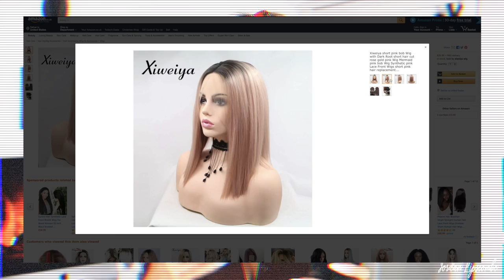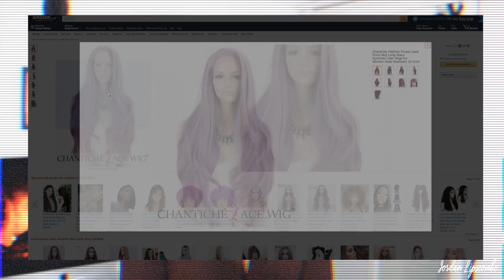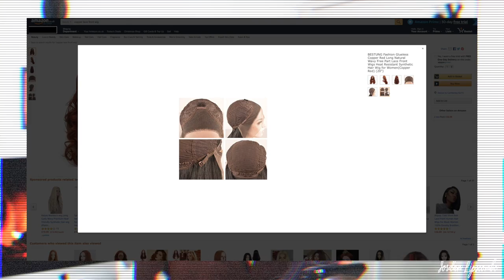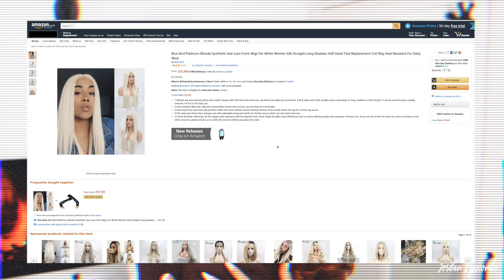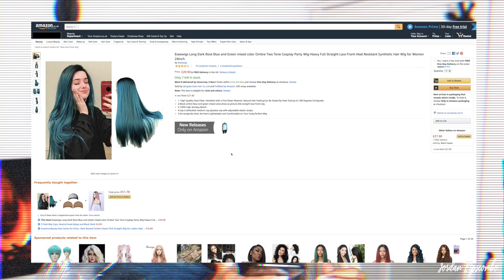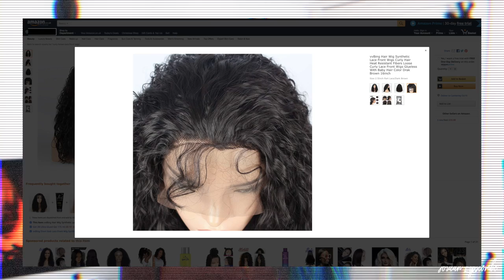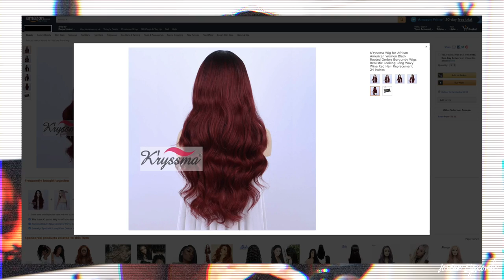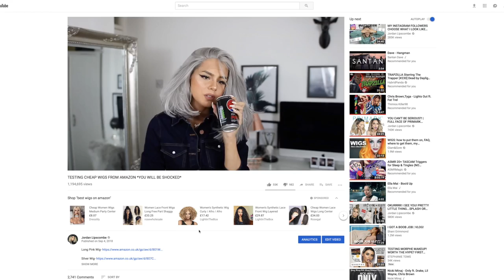PART 2 OF TESTING CHEAP WIGS FROM AMAZON...AND OH SIS, U NEED TO SEE THIS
SHORT PINK WIG
COPPER WIG
BLUE WIG
RED WIG
CURLY BROWN WIG
BLONDE WIG
LONG BROWN WIG
PURPLE WIG
GREY WIG